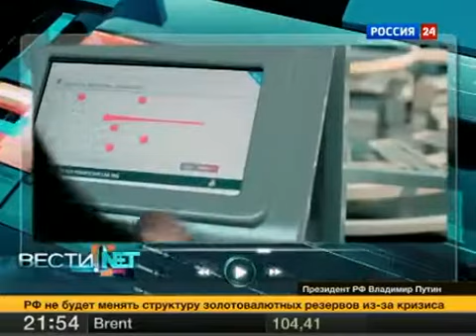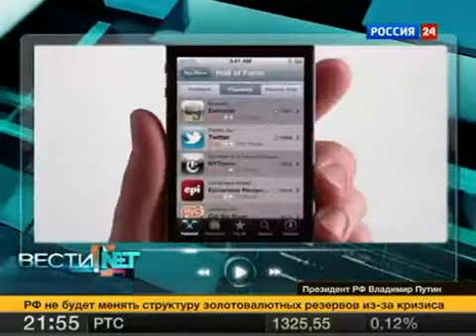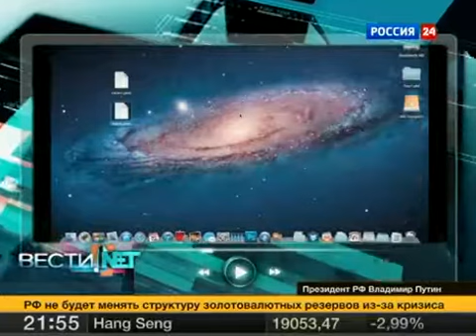интерактивная Google-выставка и работа над ошибками Apple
Google представил интерактивную выставку Web Lab - яркий пример того, на что способны современные интернет-технологии и робототехника. Apple устранило недочеты в системе безопасности внутренних платежей компании, которые позволили российскому хакеру обеспечить бесплатный доступ к платному контенту.